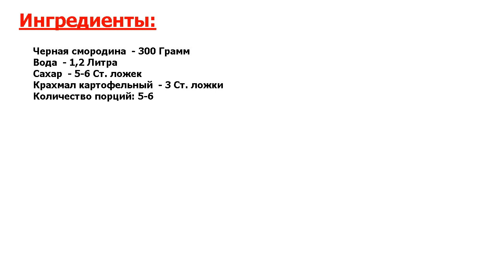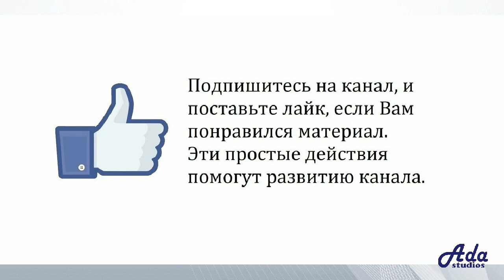★ПОДАВАТЬ НА ЗОЛОТЕ:★ ЧЕРНОСМОРОДИНОВЫЙ КИСЕЛЬ ★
★Восхитительное блюдо● Фруктовые и ягодные кисели - полезны, вкусны и ароматны● Они нужны взрослым и детям● Сегодня варим кисель из свежей черной смородины●